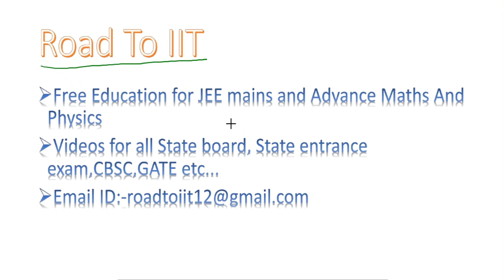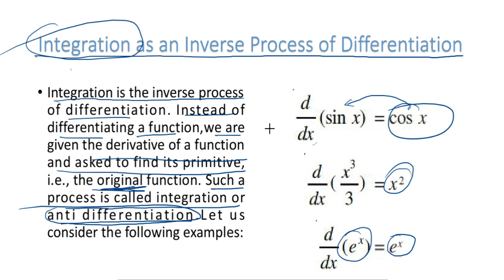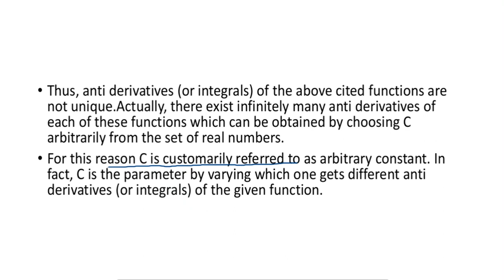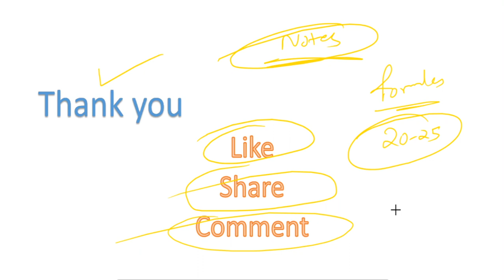What is Integration and It's Physical Significance...,| Integral Calculus | Road To IIT